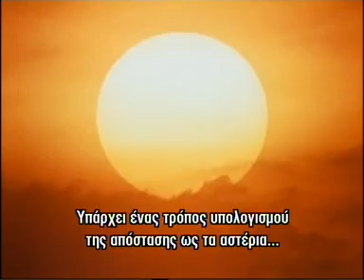Carl Sagan - The Pioneers of Science 3/3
Carl Sagan in "Cosmos" is talking about the discoveries of Aristarchus of Samos and how the ancient Greek ideas ispired modern science.